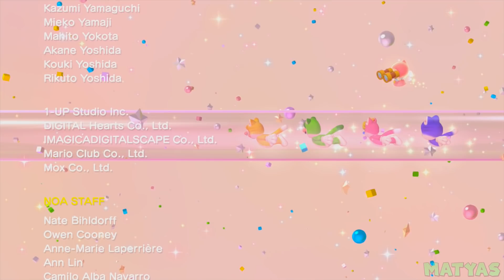Dark Bowser in Super Mario 3D World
This video showcases a Super Mario 3D World mod that lets you fight Dark Bowser and Dark Meowser. (1080p & 60 fps)